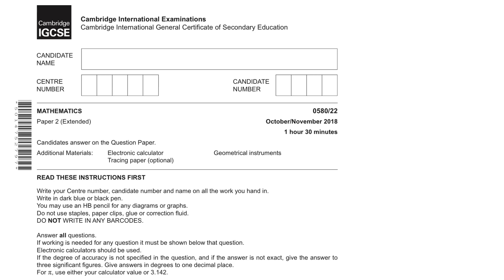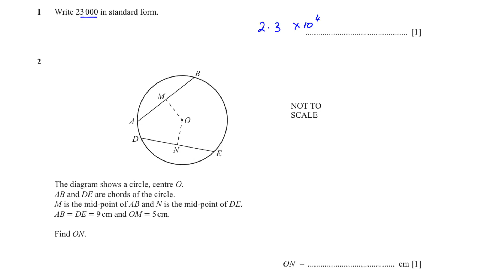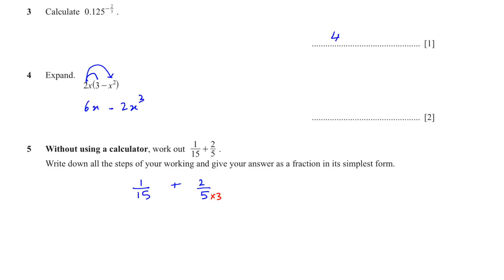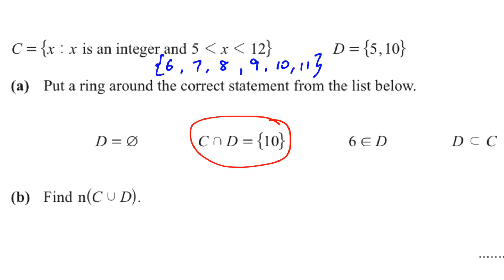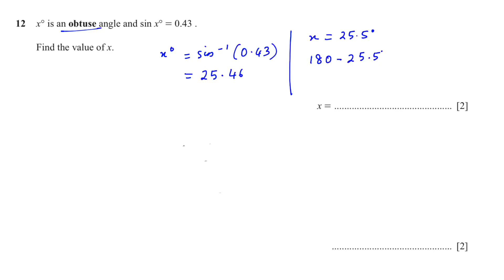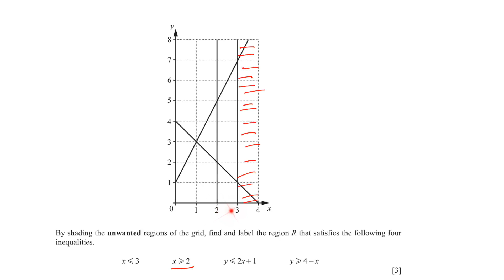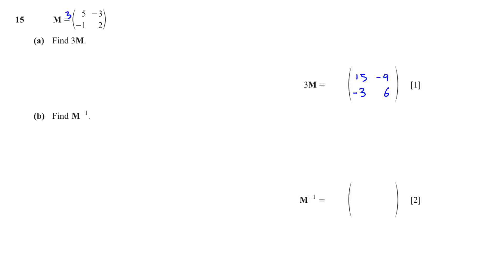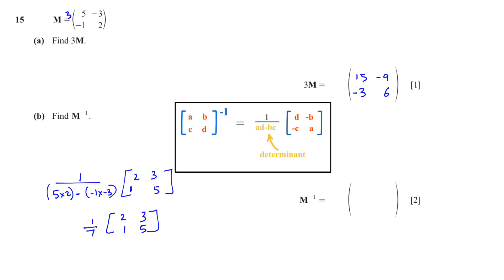IGCSE MATHS PAPER 2 0580 OCT/NOV 2018 PAPER 22 SOLVED. O/N/22/18. PART -1 MATHS FOR EVERYTHING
IGCSE 0580 Maths Past Paper 2 Extended is solved from question 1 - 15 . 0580 OCT/NOV 2018, O/N/22/2018.  I give you guidelines which will help you to get good grades. I also explain the topics while solving the questions. You can practice them for papers 2 and 3 as well and also for GCSE. The best way to do IGCSE revision is to solve past papers.